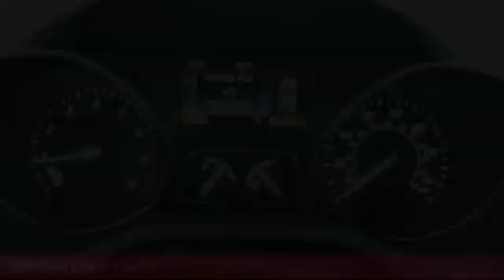2015 Ford Escape O'Fallon IL T19910A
2015 Ford Escape Titanium

Newbold Toyota
1282 Central Park Dr

White 2015 Ford Escape Titanium AWD 6-Speed Automatic EcoBoost 2.0L I4 GTDi DOHC Turbocharged VCT CLEAN CARFAX VEHICLE HISTORY REPORT- NO ACCIDENTS, CARFAX ONE OWNER, AWD.brbrRecent Arrival! Odometer is 7441 miles below market average! 21/28 City/Highway MPGbrbrAwards:br * JD Power Initial Quality Study (IQS)  * 2015 KBB.com 10 Best SUVs Under $25,000  * 2015 KBB.com Brand Image AwardsbrbrbrReviews:br * If you're seeking a compact SUV with great looks, great handling, great fuel economy and great features, the Ford Escape checks off all the boxes. Source: KBB.combr * Good performance and fuel efficiency; many high-tech features; agile handling; high-quality cabin; comfortable seating. Source: Edmundsbr * The 2015 Escape is a Compact SUV that is an absolute head turner. A major departure from its previous generation, this Escape is refreshingly modern with sporty attitude. Further, the interior of the escape showcases impressive design, and high quality materials. It is one of the leaders in its segment for gas mileage, styling, and great technology as well. There are three trims available for the 2015 Escape: S, SE, and Titanium. Standard on all 3 models, is a generous assortment of standard features. You get a 6-Speed SelectShift Automatic, Power Windows and Door Locks, a Storage Bin under the floor, Touch Controls on the Steering Wheel, and Flat Fold Rear Seats. Plus, it comes with a 6 Speaker, AM FM Radio with CD, MP3 and Auxiliary Input, and a Communication and Entertainment System. The Base S Trim comes with a 2.5L, 4-Cylinder Engine with 168hp that gets an EPA estimated 22 MPG in the City and 31 MPG on the Highway. Plus the base also comes standard with the MyKey system for parents of younger drivers. The SE and Titanium come standard with a 1.6-Liter EcoBoost engine, with an optional 2.0L EcoBoost I-4 engine available instead. Bought as a two-wheel drive, the 1.6L gets an EPA Estimated 23 MPG City and 33 MPG hwy, while the 2.0L gets 22 MPG City and 30 MPG hwy. The S Trim can only be purchased as a two-wheel drive but the other two models give you the option of four-wheel drive as well. In terms of Safety, all models are standard equipped with Front and Rear Anti-Lock Brakes, AdvanceTrac with Roll Stability Control, and a Rear View Camera. Available features include the available SYNC with MyFord Touch infotainment system which includes Bluetooth and navigation among other